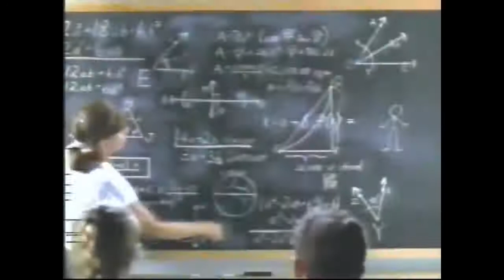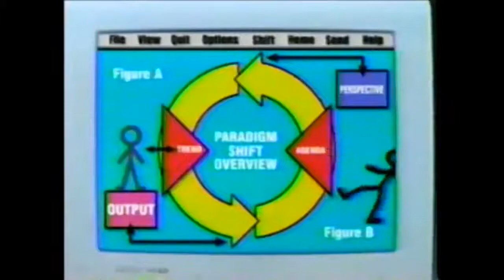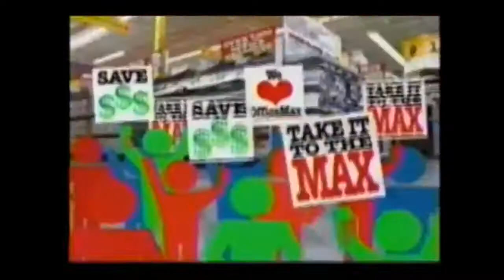Office Max Stick Figure Commercials That I've Found On YouTube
I decided to head up and compile most 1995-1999 Office Max commercials starring a stick figure mascot. I cut off that "Absolute Famous" bumper because it ruins the video's experience.

Credit to users such as Ethan's TV Junk Yard, VHS Commercials, Ellis Feaster, and pretty much everyone for those videos.